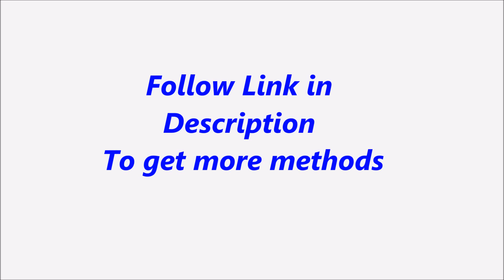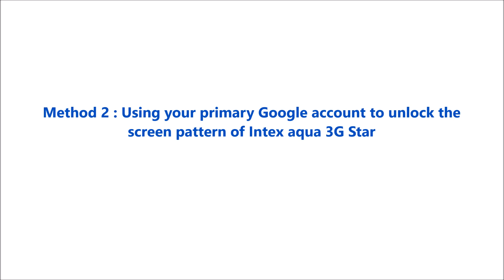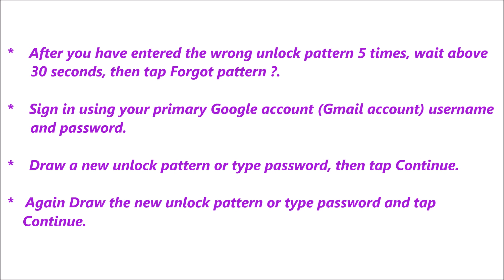Intex aqua 3G Star Password Reset or Recovery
Description :

Intex aqua 3G Star  Password Reset or Recovery. You can reset your mobile password or pattern or Pin easily for free. If you can not solve your problem,  Please follow our website to get more methods and information.